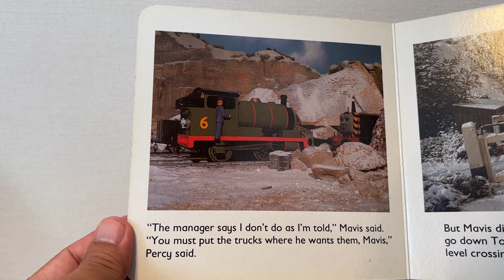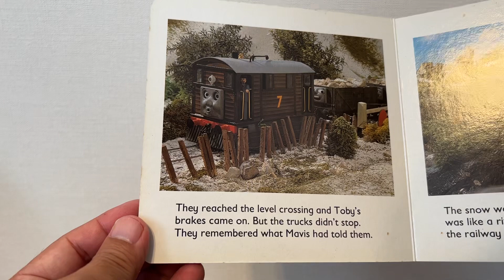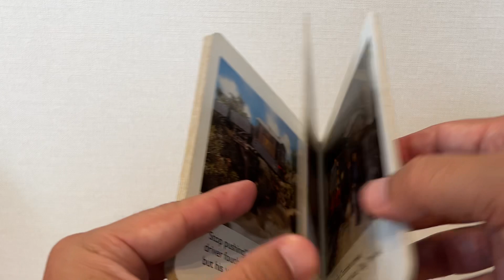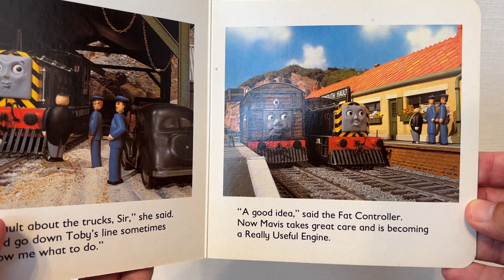Thomas and Friends